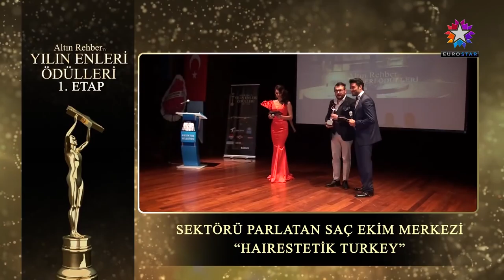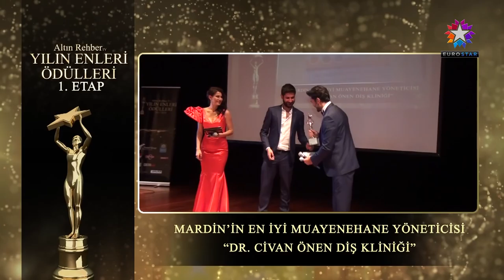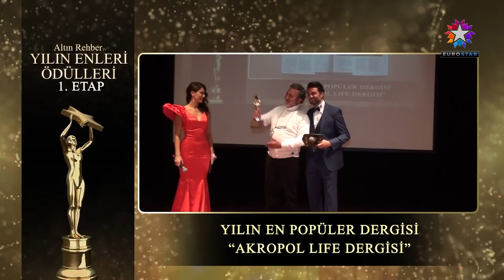1. Etap Star Life Reklam Arası " Ödül Haberimiz"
Altın Rehber TV Yılın EN'leri I. Etap ödülleri Star Life reklam arası ödül haberimiz.